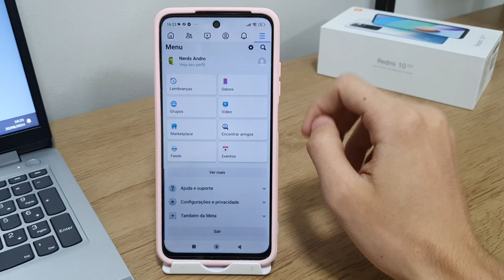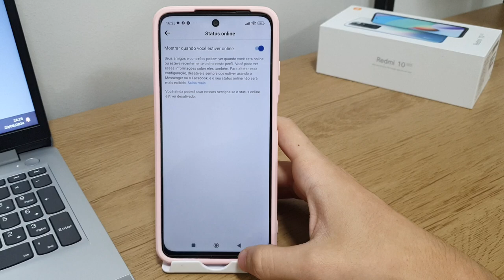Como ativar ou desativar a função status online no Facebook - Maneira simples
Em mais um vídeo aqui no canal quero mostrar o passo a passo de Como ativar ou desativar a função status online no Facebook